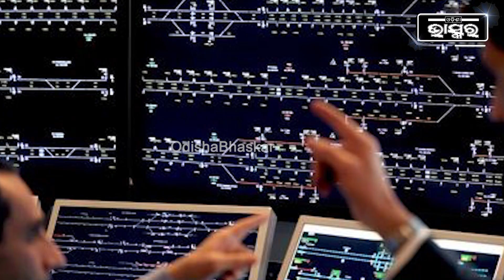ଚଳନ୍ତା ଟ୍ରେନରେ ଡ୍ରାଇଭର ଶୋଇପଡିଲେ କଣ ଘଟେ ? ଯାତ୍ରୀମାନେ କେତେ ସୁରକ୍ଷିତ ?